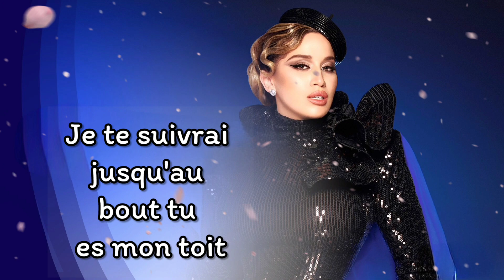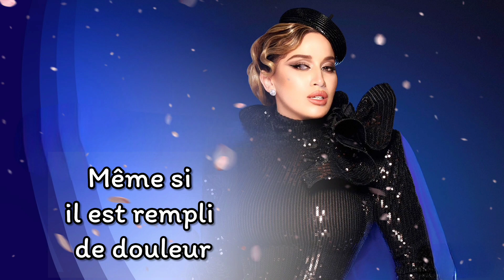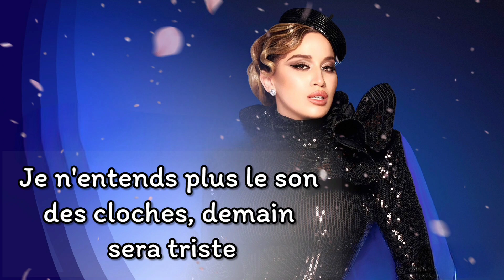La Zarra - Amour de Quartier ( Paroles / Lyrics )